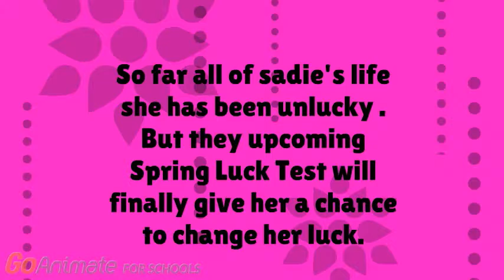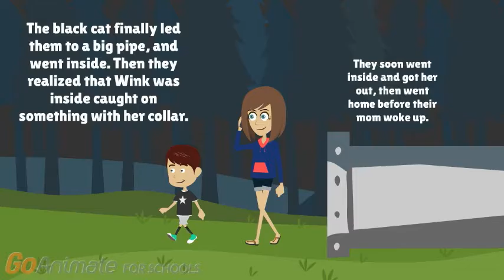GRIM- Fortune Falls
Book trailer period 3